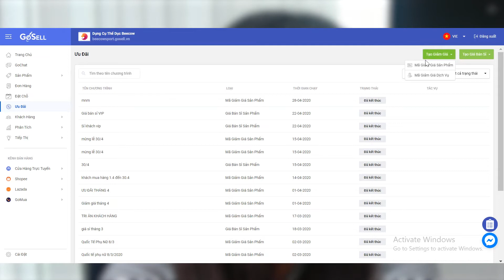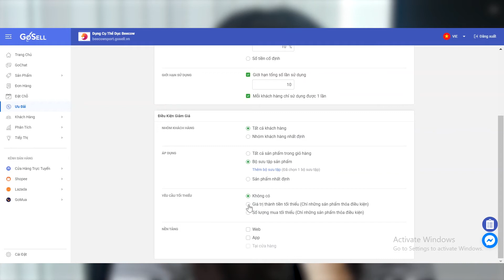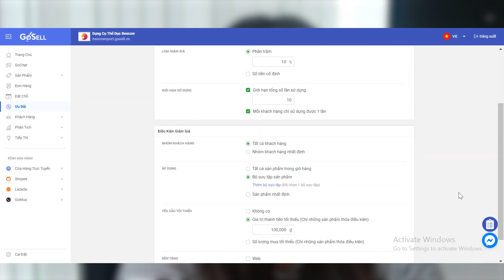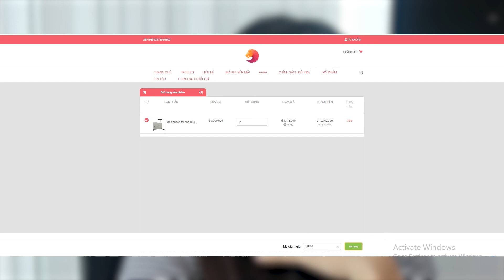Khách Kéo Tới Ầm Ầm Nhờ Mã Giảm Giá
"VIDEO GIỚI THIỆU TÍNH NĂNG GIẢM GIÁ

Hình thức sử dụng mã giảm giá  được rất nhiều doanh nghiệp sử dụng thông dụng nhằm khuyến khích khách hàng quay lại mua hàng nhiều hơn, từ đó sẽ giúp bạn tăng doanh số đáng kể. Hãy để GoSELL bật mí cách tạo và sử dụng mã giảm giá này đến bạn nhé.